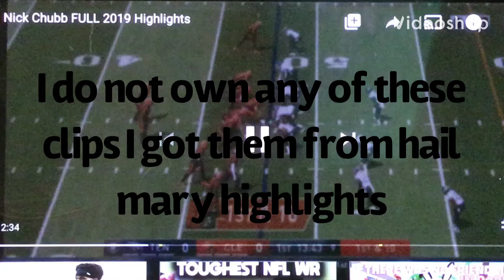Nick cubb football highlights (ksi poppin)